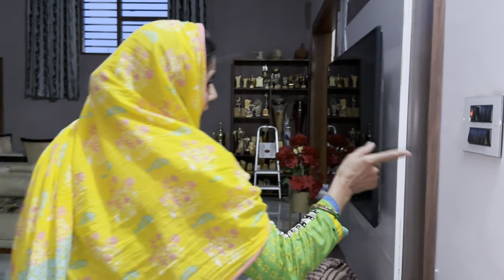बच्चो के साथ की मस्ती 🥰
बच्चो के साथ की मस्ती 🥰 | Sunita & Jigyasa

HEY Everyone!!
We hope that y'all are doing well. Let us know if you guys like this video.